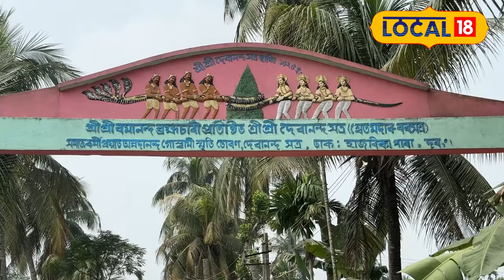দৰঙৰ দেবানন্দ সত্ৰৰ মথনী উৎসৱ,৪০০ বছৰৰো আগৰে পৰা পালন কৰি আহিছে এই উৎসৱ